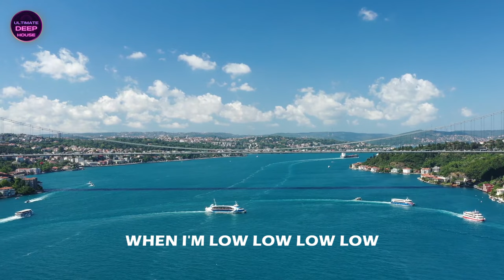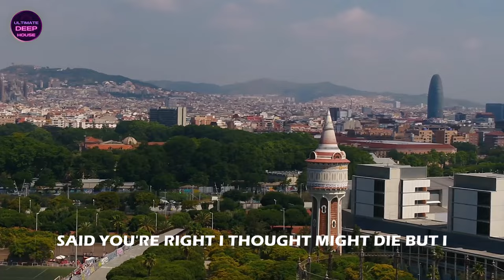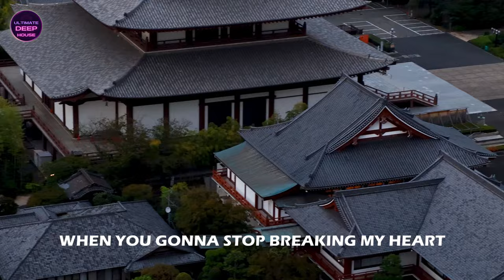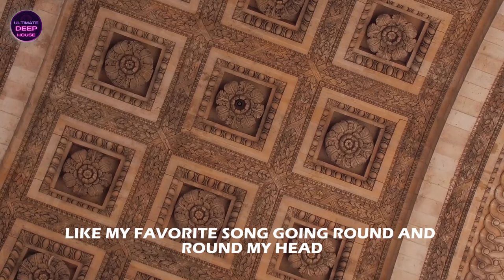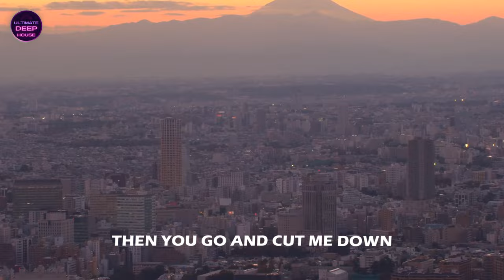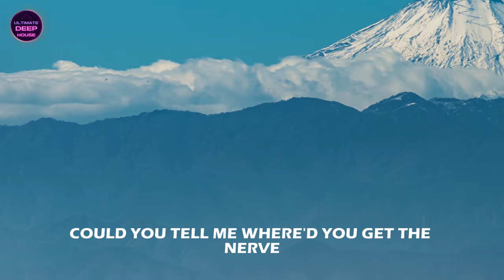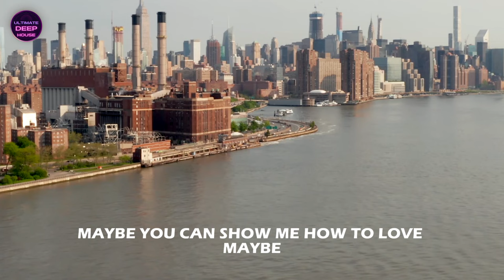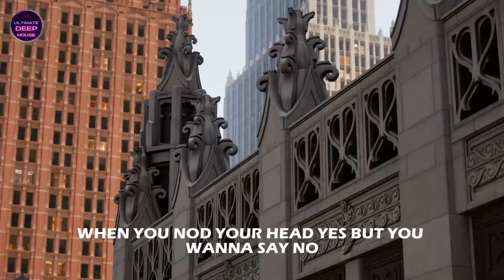Tropical Summer Mix 2024 🏖 Coldplay, Dj Snake, Maroon 5, Karol G, Charlie Puth 🎛 Istanbul in 4K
WELCOME TO ULTIMATE DEEP HOUSE - where you will find the best deep house songs and the most famous deep house artists! We hope you enjoy our music every time you listen🎶💕

TRACKLIST ▶
[00:00:00] - Hymn for the weekend
[00:03:50] - Middle
[00:06:59] - Payphone
[00:10:54] - Zombie
[00:14:16] - Apologize 1
[00:17:46] - Don’t Be Shy
[00:21:03] - One call away
[00:24:17] - The Rhythm Of The Night
[00:28:20] - Flowers
[00:31:20] - You Right
[00:34:16] - Cheap Thrills
[00:37:10] - How Long
[00:40:34] - A Sky Full Of Stars 2
[00:44:16] - You broke me first
[00:47:13] - Calm Down
[00:51:16] - Faded 2
[00:55:27] - Glad You Came
[00:58:28] - This Is What You Came For
[01:01:38] - My Way
[01:04:32] - We Don't Talk Anymore
[01:07:25] - Stereo love
[01:10:33] - A Sky Full Of Stars 1
[01:14:14] - In My Mind
[01:17:33] - Blinding Lights
[01:20:40] - As It Was
[01:24:43] - Titanium
[01:28:34] - Lost On You
[01:31:49] - Where Are You Now
[01:34:48] - Girls Like You
[01:38:14] - Attention
[01:41:56] - Unfaithful
[01:45:59] - What Do You Mean